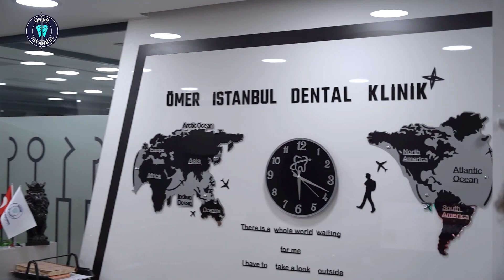I denti gravemente macchiati di Malik si sono trasformati in un sorriso completamente nuovo di zecca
Malik è venuto dall'Italia per trattare i suoi denti fortemente scoloriti e storti nel nostro centro dentistico e finalmente ha ottenuto il sorriso da sogno che aveva sognato per anni.

Dopo alcuni tentativi falliti di cure odontoiatriche in Italia, ha deciso di venire in Turchia perché aveva già sentito parlare della fama delle cure odontoiatriche in Turchia.  Dopo aver ricercato e contattato molte cliniche in Turchia, ha deciso di farsi fare i denti a Omer Istanbul.

Il nostro rappresentante del paziente di lingua italiana, Melhem Kasım, lo ha assistito durante l'intera procedura per rendere la sua comunicazione fluida.

Lo abbiamo installato con denti in zirconio pieno di alta qualità progettati su misura per lui.  Ora ha denti più bianchi e raddrizzati che hanno una resistenza alle macchie.

 ►Perché dovresti scegliere Omer Istanbul per un nuovo sorriso?
 Utilizziamo le attrezzature più aggiornate e disponiamo di laboratori con standard che soddisfano i nostri criteri.  Per ottenere un risultato sano, duraturo ed esteticamente gradevole, proteggendo al tempo stesso la vostra struttura dentale, utilizziamo materiale di altissima qualità disponibile, indipendentemente dal costo.

Siamo un centro dentistico accreditato per il turismo medico e solo cliniche accreditate possono fornire procedure dentistiche in Turchia per pazienti internazionali.  Il Ministero della salute della Repubblica di Turchia concede questo accreditamento dopo aver superato una serie di controlli di qualità e il nostro centro ha già superato questa ispezione e ha ottenuto questo accreditamento.

Inoltre, abbiamo un team dinamico, dedicato e multilingue che ti segue prima e dopo il trattamento per assicurarti un'esperienza dentale facile e senza problemi.

► Cosa c'è di così speciale nelle corone in zirconia?
Le corone in zirconio sono una delle migliori opzioni per il ripristino dei denti danneggiati. Sono adatti per il restauro sia dei denti anteriori che dei denti da masticare. La popolarità di questo materiale è dovuta alla sua eccellente biocompatibilità, affidabilità e durata. I denti in zirconia possono essere verniciati nel colore desiderato grazie alla loro riflessione della luce e alla trasparenza naturale. Il sorriso sarà bello e naturale da ogni angolazione e luce.

I pazienti possono continuare la loro vita quotidiana subito dopo il trattamento presso la nostra clinica odontoiatrica.

► Perché le persone vengono in Turchia dall'Italia per cure odontoiatriche?

La Turchia è uno dei posti migliori in cui viaggiare per le tue esigenze dentali. In particolare a Istanbul, la città più grande della Turchia, molte persone hanno avuto un grande successo con le loro procedure dentistiche a un costo molto più ragionevole.

Secondo patients beyond borders, la Turchia è una delle prime 10 destinazioni per il turismo dentale in Italia. Coloro che si recano in Turchia per i loro trattamenti possono aspettarsi di risparmiare il 75% o più di quanto normalmente dovrebbero spendere per faccette, corone, impianti dentali e altre esigenze negli Italia.

Inoltre, la Turchia è un paese meraviglioso che offre molte opportunità per i turisti. Nel complesso, è un posto conveniente dove trascorrere lunghe vacanze, quindi vale la pena prenotare il tuo viaggio sia per una procedura che per una vacanza da seguire.